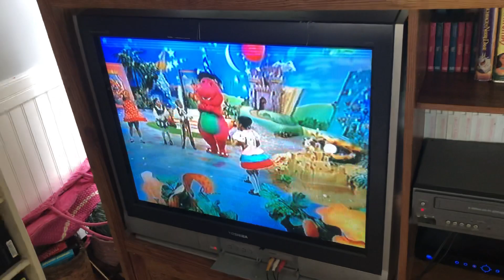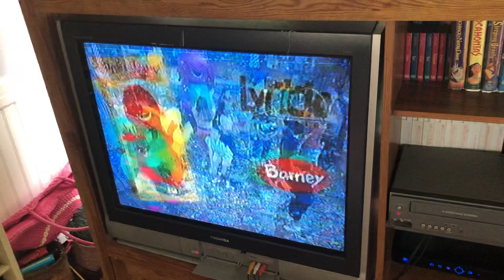Sing and dance with Barney trailer 1999